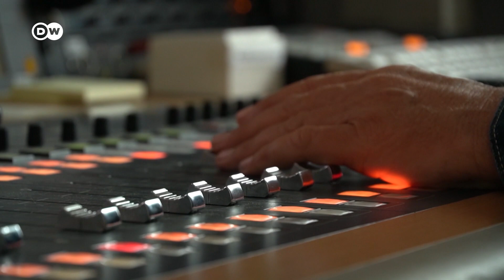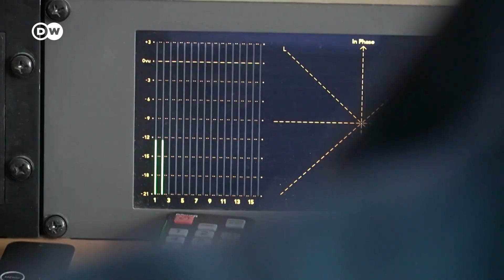Снаряды для украинского наступления? ЕС потратит 2 млрд евро на боеприпасы для Киева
Министры иностранных дел ЕС договорились о выделении одного миллиона артиллерийских снарядов для украинской армии. По мнению военных экспертов, этого должно хватить на три месяца наступательных действий ВСУ.

Как обойти блокировку DW?